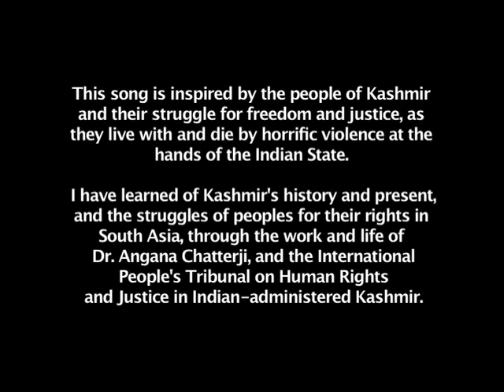Song for Kashmir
This song is inspired by the people of Kashmir and their struggle for freedom and justice, as they live with and die by horrific violence at the hands of the Indian State. I have learned of Kashmir's history and present, and the struggles of peoples for their rights in South Asia, through the work and life of Dr. Angana Chatterji, and the International People's Tribunal on Human Rights and Justice in Indian-administered Kashmir. The Tribunal recently published a report called "Buried Evidence: Unknown, Unmarked, and Mass Graves in Indian-Administered Kashmir," as public witness to the effects of state violence. The report, as testimony and witness to the unmarked mass graves, yet to be accounted for by the Indian State, speaks to the on-going structural violence and occupation that Kashmiris face in their everyday lives. To whose stories and whose cries do we listen?
   Written and sung by Naima Shalhoub. Recorded by Gregg Marks.